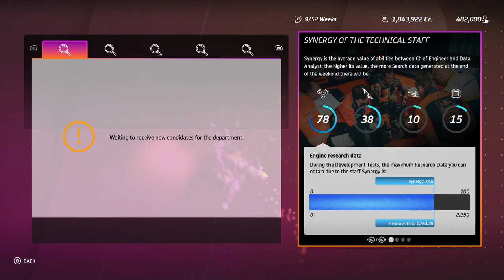MotoGP 20 Career Mode Part 45 - First Race For Suzuki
Part 45 of my career mode on MotoGP 20. This episode is my first race for Suzuki and of my second MotoGP season.